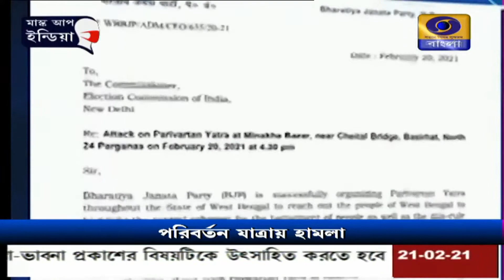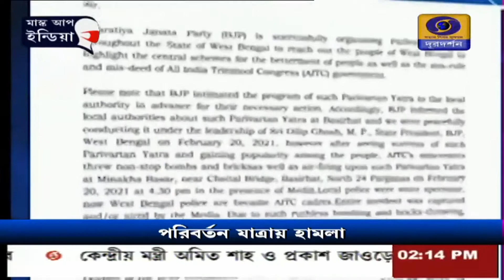পরিবর্তন যাত্রার ট্যাবলোতে হামলা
উত্তর ২৪ পরগণায় দিলীপ ঘোষের নেতৃত্বে পরিবর্তন যাত্রার ট্যাবলো কলকাতা থেকে বসিরহাটের উদ্দেশে যাত্রা করার সময় মালঞ্চ বাজারের কাছে হামলা চালানো হয়, যেখানে বিজেপির এক কর্মী আক্রান্ত হন।